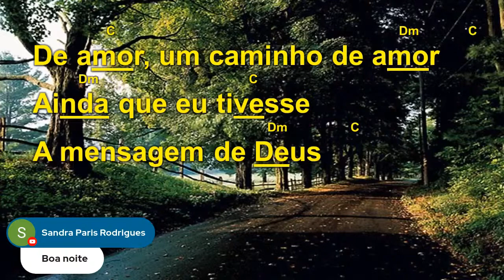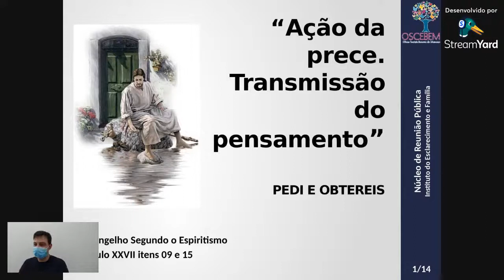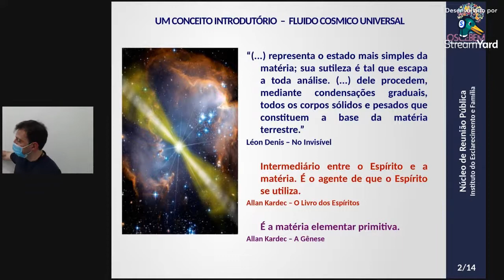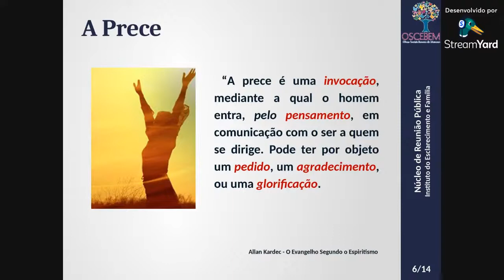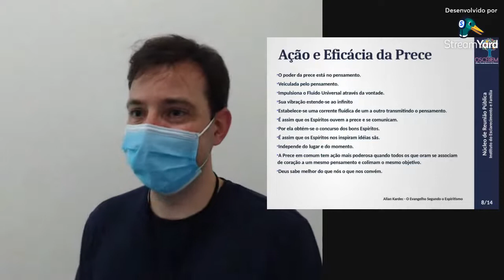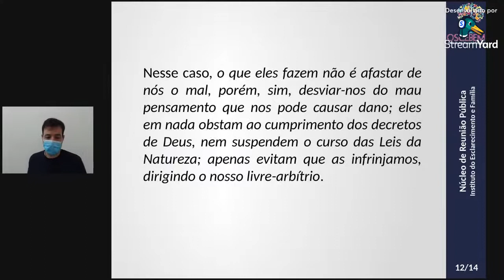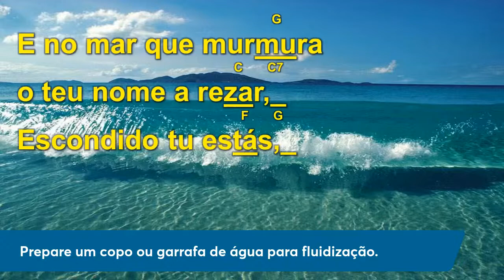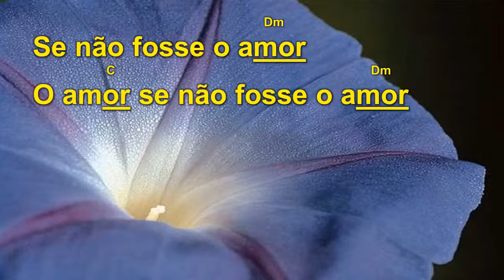PALESTRA PÚBLICA: Ação da prece. Transmissão do pensamento.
AO VIVO
Palestra Pública da Casa Espírita Bezerra de Menezes: Não são os que gozam da saúde que precisam de médicos